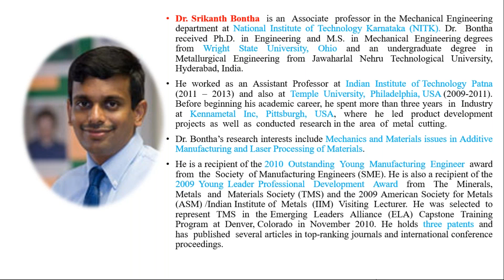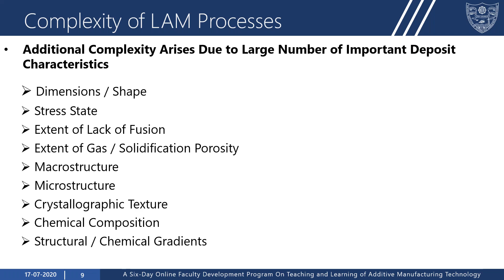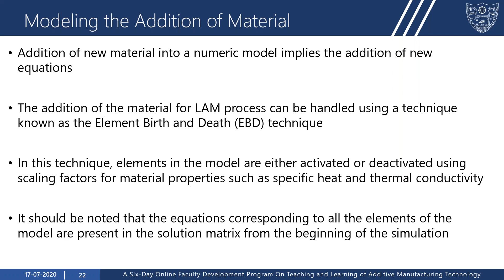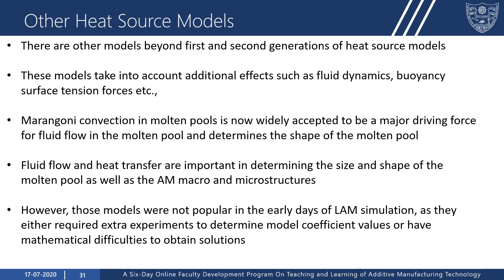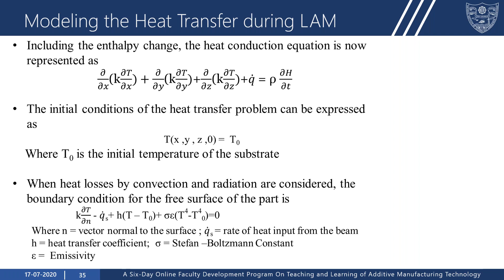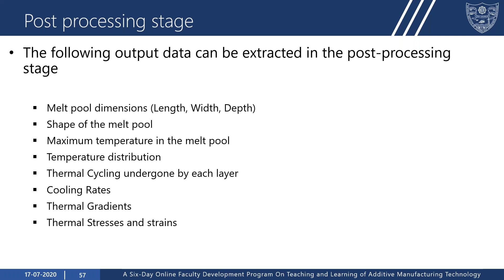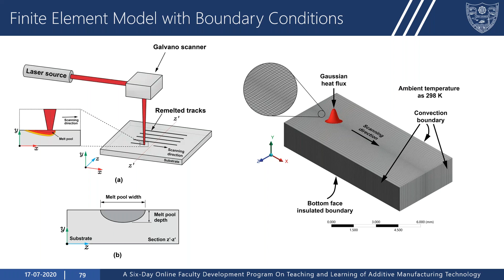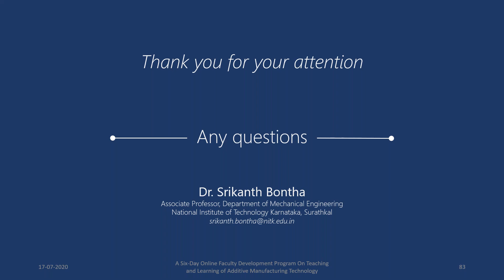S16: Computational Modelling of Laser Additive Manufacturing Processes by Dr Srikanth Bontha NIT K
A SIX DAY ONLINE FDP on "Teaching and Learning of Additive Manufacturing Technology: Emphasis on Metal 3D Printing",  July 13-18, 2020@NIT Warangal: Day 5: Session 16: Computational Modelling of Laser Additive Manufacturing Processes by Dr Srikanth Bontha NITK Surathkal.